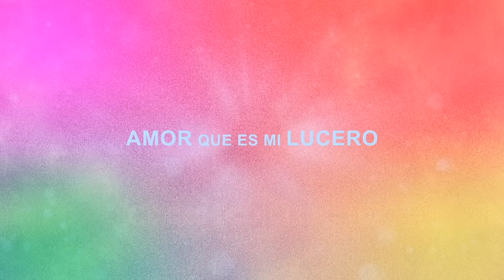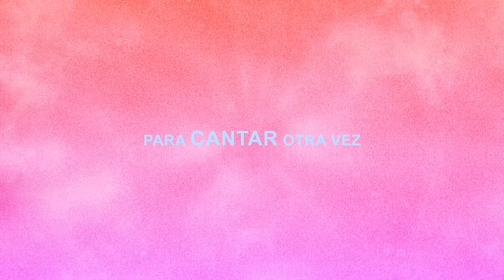Mercedes Sosa - Lucerito (Lyric Video)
Music video by Mercedes Sosa performing Lucerito. (C) 2015 Sony Music Entertainment Argentina S.A.